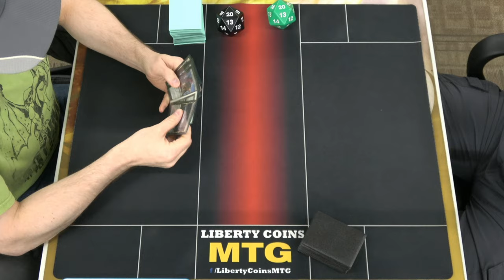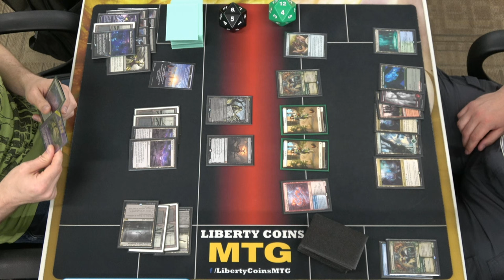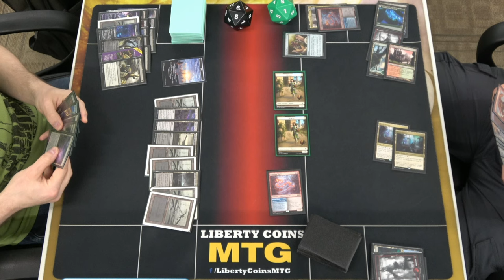Monoblack Midrange ⚫ vs Temur Adventures 🔴🔵🟢 | Pioneer FNM 07-05-24 | Round 1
Open Discord.